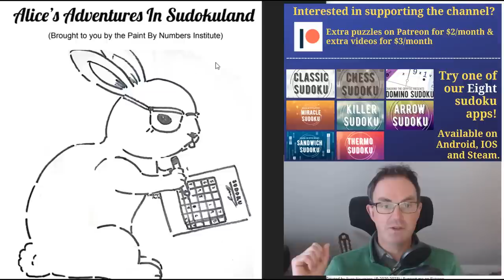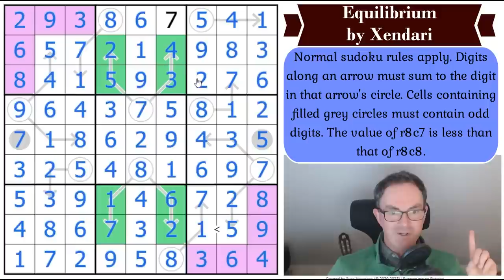"No Guessing Is Required"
*** TODAY'S PUZZLE ***
Xendari has come up with an absolutely incredibly arrow sudoku (called Equilibrium) that features some new logic.  This comes with the instruction "No Bifurcation Is Required"... make of that what you will :)

Rules:
Normal sudoku rules apply. Digits along an arrow must sum to the digit in that arrow's circle. Cells containing filled grey circles must contain odd digits. The value of r8c7 is less than that of r8c8.

A new sudoku hunt, Alice's Adventures In Sudokuland, has been released on 1 March featuring puzzles by Panthera, TheAsylum & Montinox.

Box 102
56 Gloucester Road
London
SW7 4UB